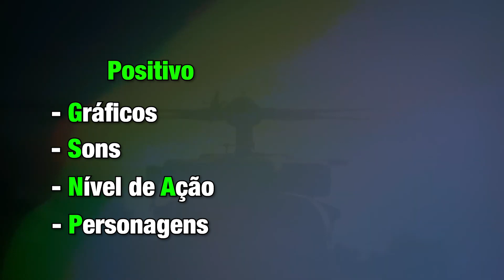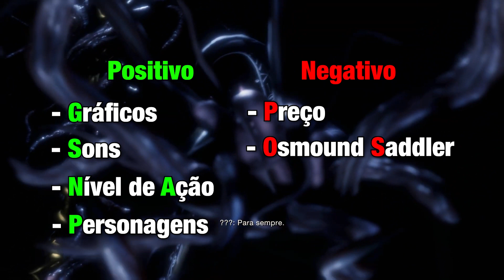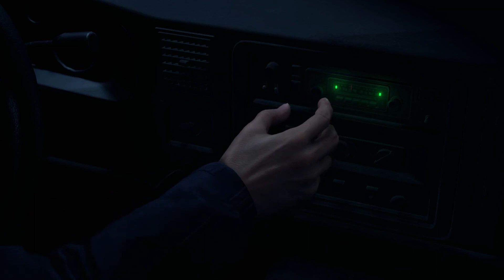Review após platinar Resident Evil 4 remake - Vale ou não a pena jogar?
Falando sobre a minha experiênciasem Resident Evil 4 (2023) após completar conseguir todas as conquistas, falando um pouco da história, sem spoilers até os pontos negativos e posivitos do jogo.

00:00 Início
00:15 Resumo
02:02 Dificuldade
02:51 História
04:05 Progressão
05:07 Combate
06:16 Mundo
06:48 Parte Técnica
07:28 Conquistas
10:04 Pontos Positivos e Negativos
12:42 Agradecimentos

Se você quiser me ver completando conquistas e gameplay siga minha stream

Eae pessoal! Nesse canal vocês irão encontrar vários jogos, terror, fps, indie, roguelikes, soulslikes e muitos outros!